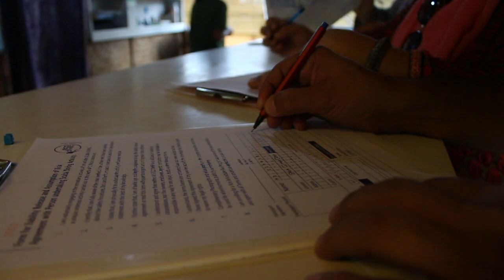EP.4 | SCUBA DIVING AT HAVELOCK ISLAND | EXPLORING ELEPHANT BEACH | TRIP TO ANDAMAN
In October 2019, I visited these beautiful islands of Andamans(Port blair,Havelock,Neil,Ross) with my family. This is episode 4 of the travel series, I started my journey from Berhampore and reached port blair. In todays video we explore Elephant Beach and we are doing scuba diving.. and in the next episode we will travel towards neil island . Thank you so much . hope you all like the 4th episode.

EP.1 | BERHAMPORE TO PORT BLAIR | TRIP TO ANDAMAN

EP.2 | EXPLORING PORT BLAIR | CELLULAR JAIL | TRIP TO ANDAMAN

NOT JUST DREAMING AT HAVELOCK | EP.3 | PORT BLAIR TO HAVELOCK ISLAND | RADHANAGAR BEACH